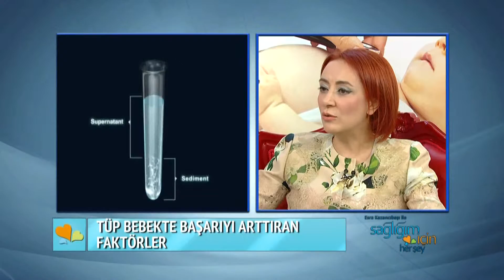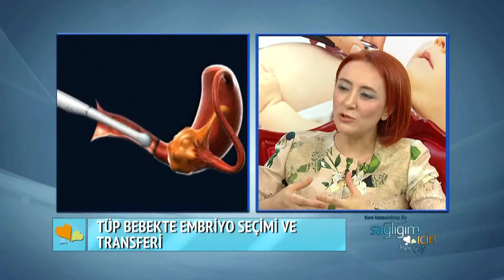Tüp Bebek Tedavisindeki Gelişmeler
Tüp bebek tedavisi kimlere önerilir? Tüp bebek tedavisindeki gelişmeler nelerdir? Tüp bebek tedavisinde başarıyı artıran faktörleri Memorial Ankara Hastanesi Tüp Bebek Merkezi Başkanı Prof. Dr. Aygül Demirol  Sağlığım İçin Herşey'de anlattı.